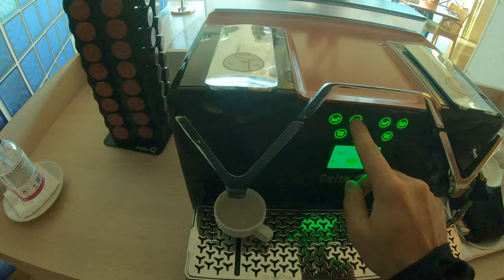Escapadinha de Fim de Semana | SANA - Sesimbra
Com o tempo a melhorar, estava na hora de o aproveitar... 😎👍

E que melhor maneira de o aproveitar do que com mais uma escapadinha de fim de semana, desta vez no hotel SANA, na bela vila piscatória de Sesimbra.

Nesta estadia o que mais valorizamos foi, com toda a certeza, o acesso à piscina no rooftop do hotel, com vista privilegiada sobre a linda vila de Sesimbra, toda a sua costa e serra circundante.

Pudemos ainda contar com um delicioso jantar de marisco e “frutos do mar”, no restaurante “O Velho e O Mar”, a poucos metros do hotel, o qual estamos desejosos de re-visitar devido à excelente experiência gastronómica.

Não acabando ai a nossa visita culinária a Sesimbra, tivemos ainda direito ao pequeno almoço buffet no hotel, sendo, com certeza, um destino a regressar no futuro próximo... 😉